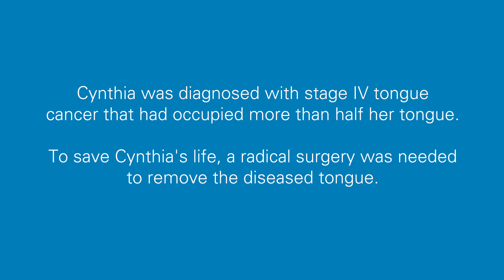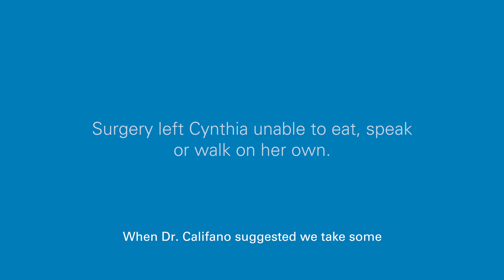Silent No More: Tongue Cancer Surgery and Rehabilitation Restore a Voice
For three months, Cynthia Zamora was left speechless after a team of surgeons removed a tumor that took up more than half of her tongue. To save her life, a multidisciplinary team of head and neck cancer experts at UC San Diego Health, led by Joseph A. Califano, MD, designed a comprehensive plan to: eradicate an aggressive squamous cell carcinoma; create a new tongue using tissue from her thigh; and teach her how to speak, eat and walk again. Today, Zamora speaks slowly with a raspy voice, but she is thankful that she has a voice and can eat fried chicken again.

Learn more about head and neck cancer treatment at UC San Diego Health